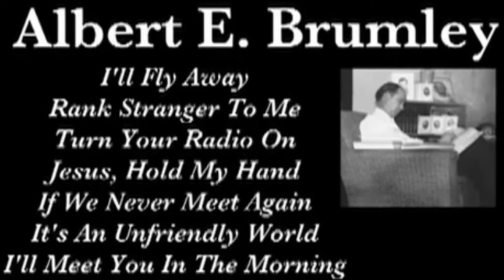I’ll Fly Away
Song by Albert E. Brumley (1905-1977).